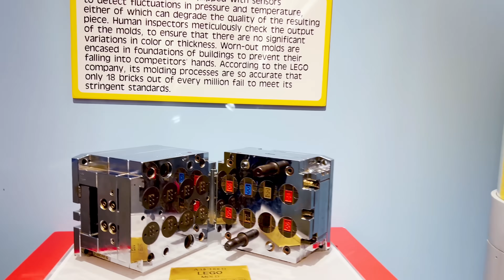Настя и Мия строят домик из Лего и путешествуют в Леголенд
Настя Мия и Артем строят огромный Легодом. Веселые приключения для детей - 24 часа в домике из Лего и путешествие в Леголенд.

💙 Лучшие видео от Миа и детского канала Мия, Настя и Артем